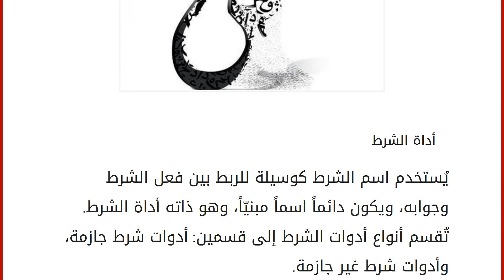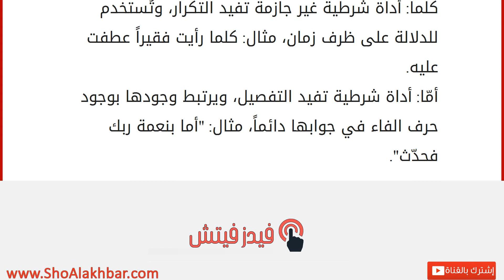أدوات الشرط غير الجازمة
أداة الشرط
يُستخدم اسم الشرط كوسيلة للربط بين فعل الشرط وجوابه، ويكون دائماً اسماً مبنيّاً، وهو ذاته أداة الشرط. تُقسم أنواع أدوات الشرط إلى قسمين: أدوات شرط جازمة، وأدوات شرط غير جازمة. أنواع أدوات الشرط
أدوات الشرط الجازمة: وهي الأسماء المبنية التي تجزم فعلين مضارعين، وهذه الأدوات هي: (من، إن، أي، أينما، كيفما، حيثما، متى، أنى، أيان، مهما، إذما، ما، ويشار إلى أنّ الحرفين (إن ، إذما) عبارة عن حرفين يكون إعرابهما: حرف شرط جازم لا محل له من الإعراب، أما الأدوات الشرطية الجازمة الأخرى يكون إعرابها، كما يلي: من: يتم استخدامها مع العاقل، ويكون إعرابها وفقاً للسياق الذي تكون فيه، وكما هو الحال أيضاً بأداتي الشرط (ما، مهما) إلا أنّه يكون استخدامهما مع غير العاقل. متى، أيان: إعرابهما: في محل نصب ظرف زمان، وهما للدلالة على الزمان. كيفما: وتستخدم لوصف الحال، وإعرابها: محل نصب حال. أنّى، حيثما، أينم